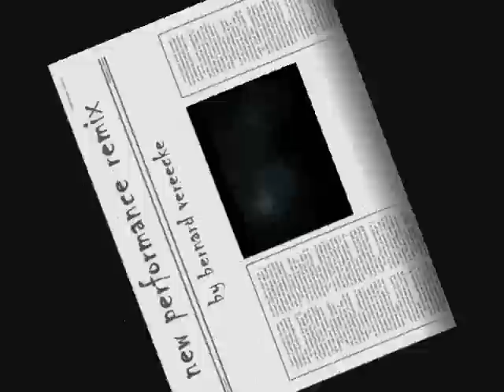I thank you - Bernard Vereecke ft Adeva - high clip stereo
I thank you - Bernard Vereecke ft Adeva ( high clip stereo ) / LE CLIP HD STEREO EN AVANT-PREMIERE ET EN EXCLUSIVITE SUR YOUTUBE Official Music Video / DJ et Programmateur: Pour le lien de téléchargement WMV 2079kbps, me contacter sur mon booking ... ... / PHOTO GENERIQUE ... ... / © 2009 Bv Prod Music / LIENS: *** Site Web *** Biographie *** La page MySpace officielle de Bernard Vereecke *** La page Wat officielle de Bernard Vereecke *** Le blog Sky Blog Music officiel de Bernard Vereecke *** Le channel YouTube officiel de Bernard Vereecke *** La chaîne Dailymotion officielle de Bernard Vereecke *** Le channel Brightcove officiel Bernard Vereecke *** Le FaceBook artiste officiel Bernard Vereecke *** Le studio Nrj Studio puis rechercher "bernardvereecke" rubrique "membres" *** L'espace ZicMeUp officiel de Bernard Vereecke *** La page Tagged officielle de Bernard Vereecke *** iTunes artiste officiel Bernard Vereecke puis patienter *** Amazon officiel Bernard Vereecke *** Télévision BvTv1 (fr) *** Télévision BvTv2 (uk) *** ( sites certifiés officiels ) / ECOUTE LE SON HD STEREO EN EXCLUSIIVITE SUR WAT...